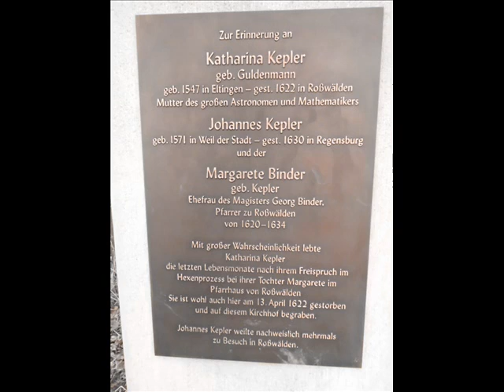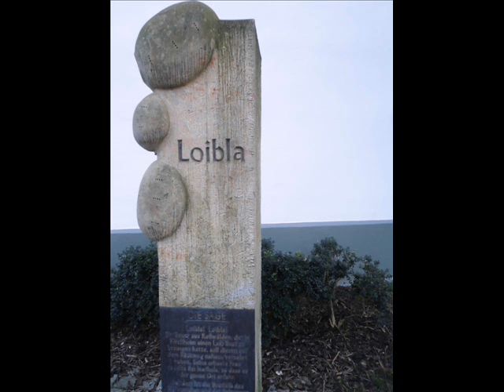Das verzauberte Roßwälden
Während einer  Hexenverfolgung wurde die Wirts- und Kräuterfrau Katharina Kepler, die Mutter des kaiserlichen Astronomen Johannes Kepler 1615 in einem der bekanntesten württembergischen Hexenprozesse  wegen ihrer Heiltätigkeit angeklagt.Sie wurde 1621freigesprochenund entkam so dem Feuertod auf dem Scheiterhaufen.Katharina starb ein Jahr später in Roßwälden.